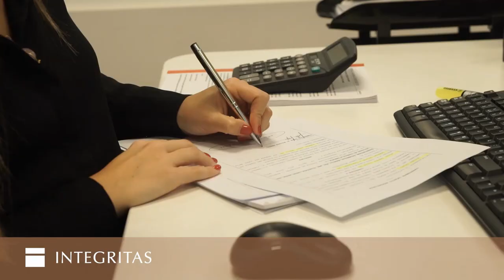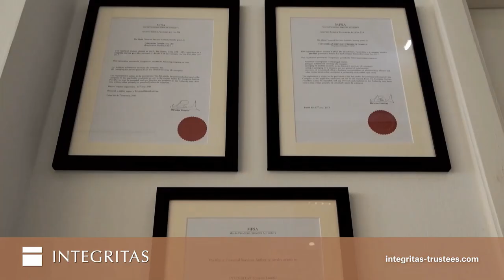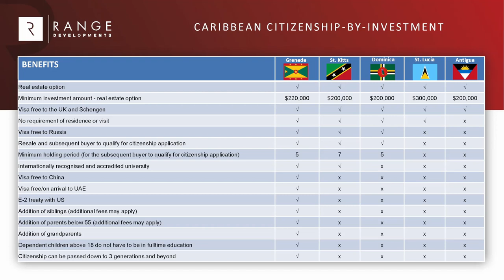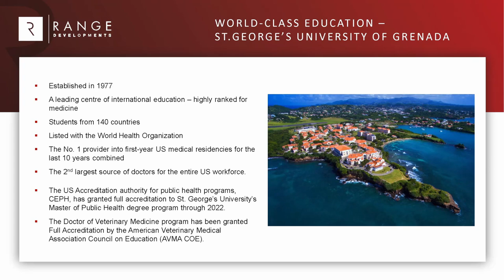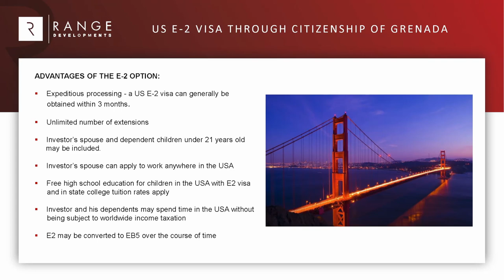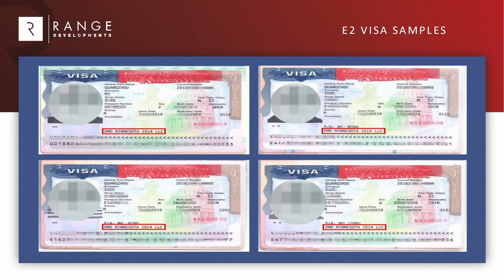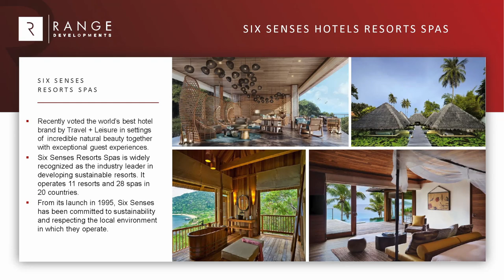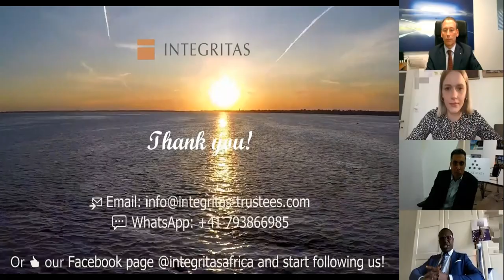Integritas Grenada Webinar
Our exclusive Webinar on how to obtain a second citizenship in Grenada.

Speakers:
Frederic Villa - Managing Director & Founder, Integritas Group
Mohammed Assaria - Managing Director & Founder, Range Developments
Batoulim Sebabe - Executive Director, Integritas Swiss Consulting
Victoria Isotova - Business Development Manager, Integritas Group
Percival Clouden - Chairman of Grenada CBI Unit